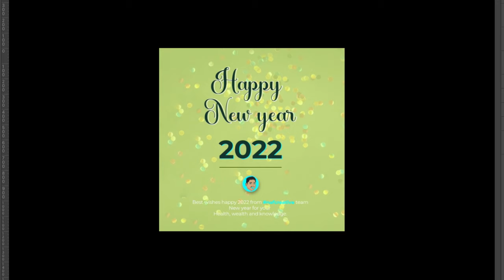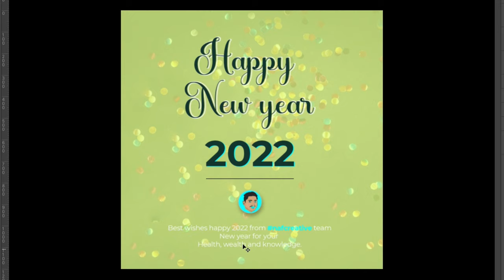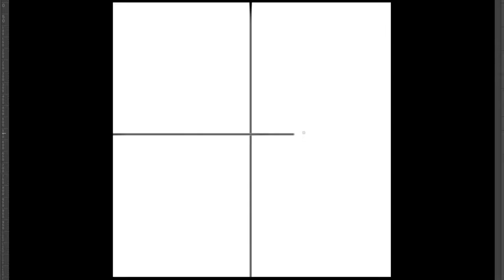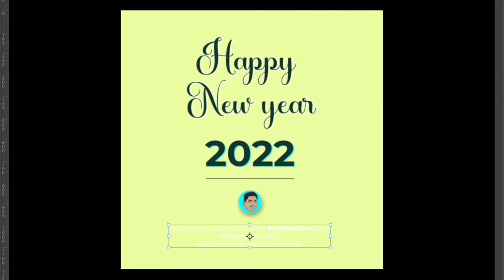Design Layout Composition || Graphic Design Rule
In this video i will show you how to make graphic design composite, design is just a visual communication art but composition is use everywhere like golden radio 1.618 math number.
You might know how we use those some rule in graphic design.